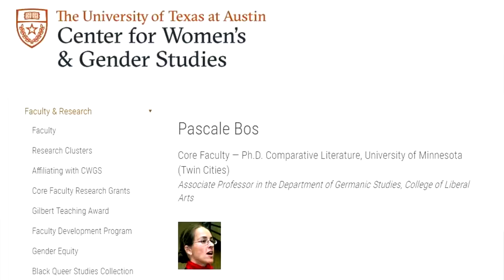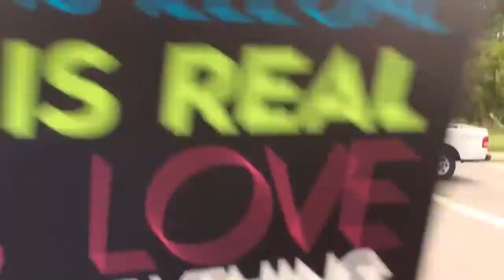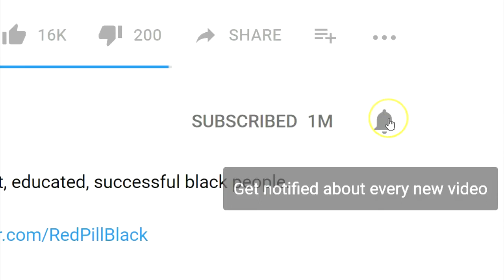Anti TRUMPerrrs err err eers.....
..Original video
DUMBEST ANTI-TRUMP PROTESTERS EVER